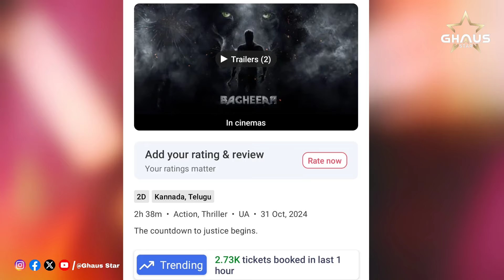Bagheera Movie Review 😱 | @HombaleFilms | Sri Murali | Prashanth Neel | Ghaus Editz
Bagheera is a Kannada-language superhero film directed by Dr. Suri and produced by Vijay Kiragandur under the banner of Hombale Films. The film stars Sri Murali in the lead role with Rukmini Vasanth Prakash Raj Achyuth Kumar Rangayana Raghu and Garuda Ram in supporting roles.

Story: Prashanth Neel

* bagheera movie review
* bagheera movie hindi review
* bagheera review hindi
* bagheera full movie in hindi dubbed
* bagheera movie kgf salaar connection
* prashanth neel new movie
* sri murali movie in hindi dubbed
* new released south indian movies
* new south movie in hindi dubbed
* bagheera hindi movie review
* bagheera movie public reactions

Ignore These Hashtag

Note: - AIl Images Pictures Music used in the video belongs to the respected owners.

Ghaus Editz channel Sometimes use Film Clips TV series Clips Web Series Clips Animation Series Clips to explain about the Film Web Series Trailers and Songs but all under section 107 of the copyright Act 1976 allowance is made for FAIR USE for purpose such as criticism comment news reporting teaching scholarship and research.